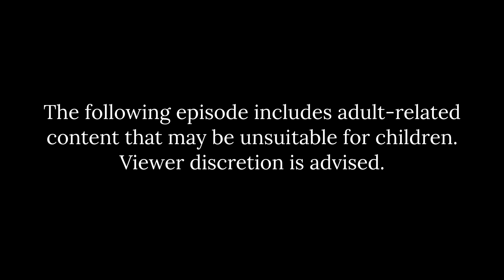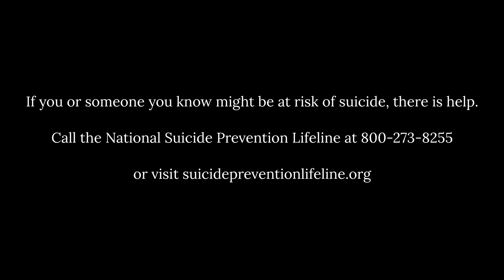Mental Health Doesn't Discriminate feat. Lil Wayne - Uncomfortable Conversations with Emmanuel Acho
5 time Grammy award winner,  @lilwayne opens up for the first time ever about the details of his attempted suicide at age 12. Lil Wayne discusses his life long mental health struggles in a brave and vulnerable conversation with Emmanuel Acho. Listen as Wayne speaks with a transparency that we’ve never seen before. If you, or anyone else you know, has ever struggled with anxiety, depression, loneliness or any other mental health challenges - this is for you.

1:09 - Lil Wayne shares why he wants to talk about mental health
3:38 - Lil Wayne shares his attempted suicide story
9:07 - How his attempted suicide changed his family
10:16 - Loneliness while a megastar
12:07 - The lowest point of his career
13:37 - Where his mental health is now
14:35 - Lil Wayne's message to the world on mental health
15:18 - Lil Wayne speaks to parents of kids with mental health struggles

Buy a copy of Emmanuel's books! 📕